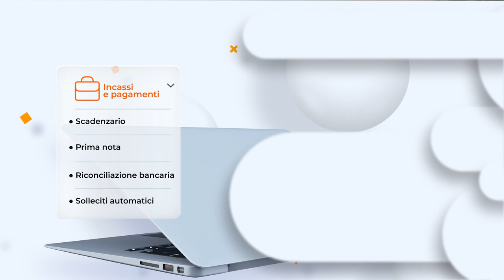Fatturazione Elettronica di Aruba – Modulo incassi e pagamenti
La Fatturazione Elettronica di Aruba è sempre più completa: nel Modulo incassi e pagamenti c’è lo scadenzario, la prima nota, la riconciliazione bancaria e i solleciti automatici.
Fatturazione Elettronica di Aruba, chi l’ha scelta non la lascia più.
Vai su aruba.it